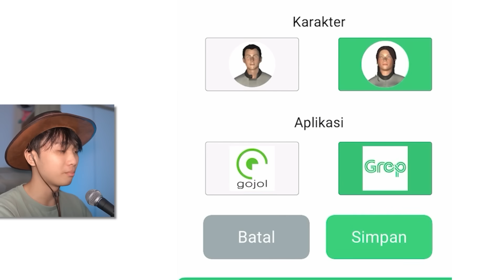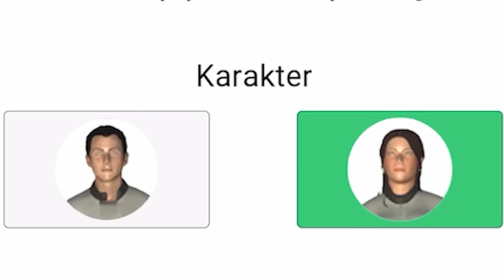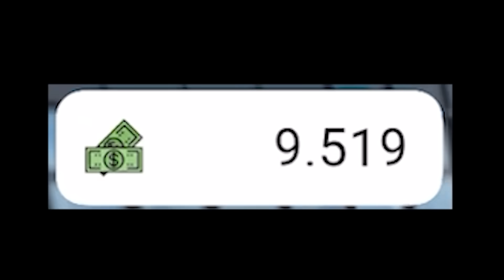Loius Trần thử một ngày chạy xe ôm: